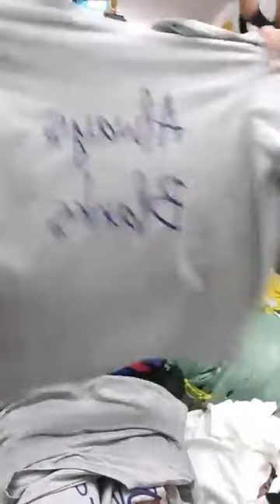Quần áo đẹp nhiều mẫu mã hàng nhập khẩu Quảng Châu chị em vào xem chốt đơn 794